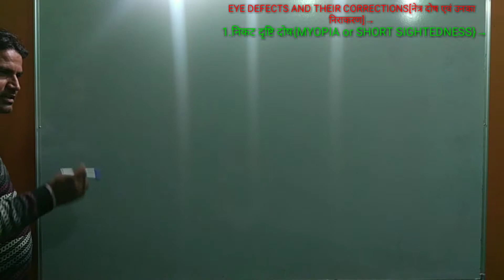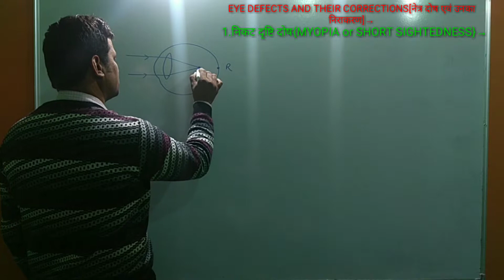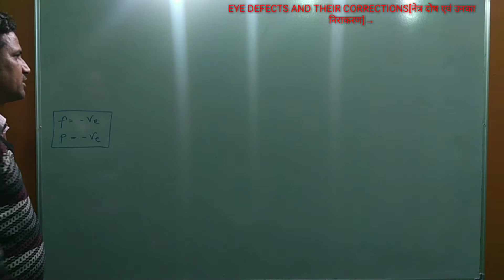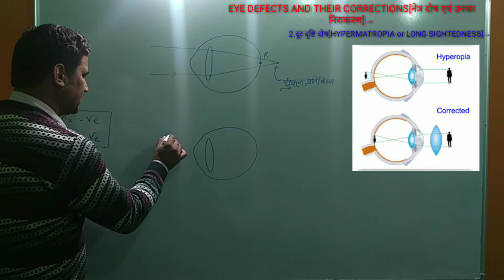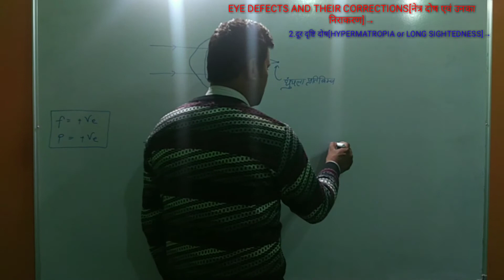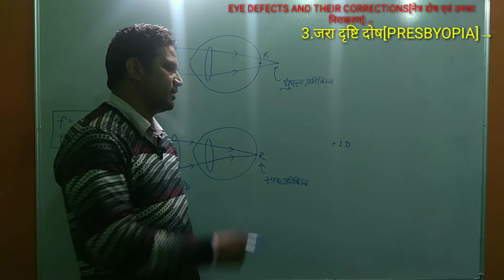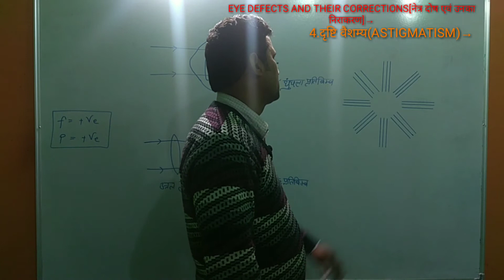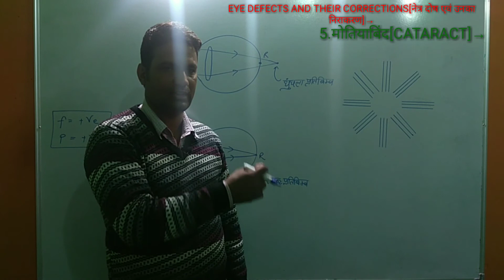EYE DEFECS SCIENCE CLASS-10 RBSE LIGHT PART -27